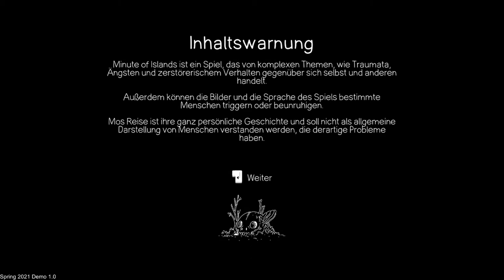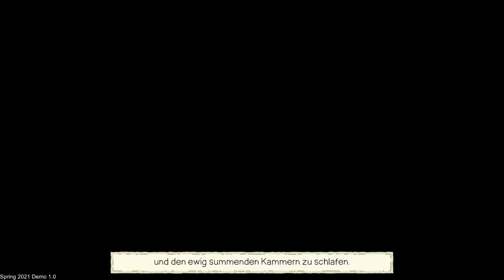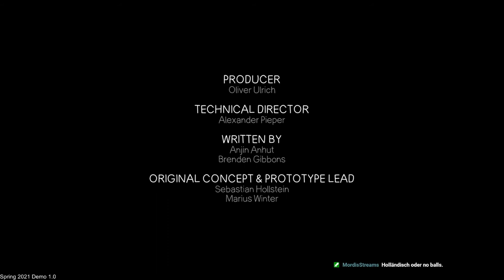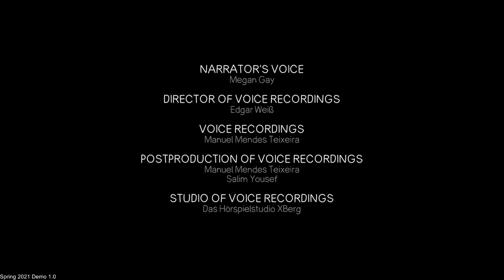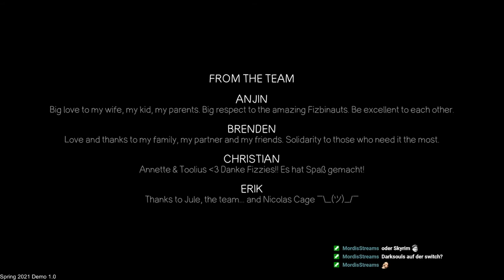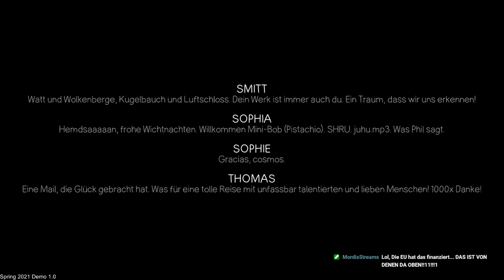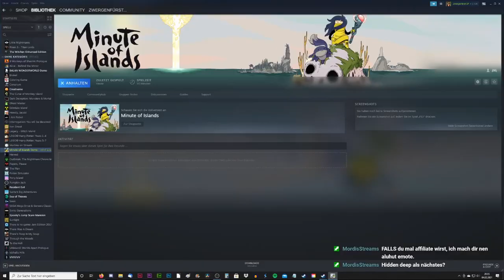LETS TEST #72 * Minute of Islands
Lets Test Nummer 72 Minute of Islands

Steam Game Festival Demo Version Lets Test aus dem Twitch Livestream vom 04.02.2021